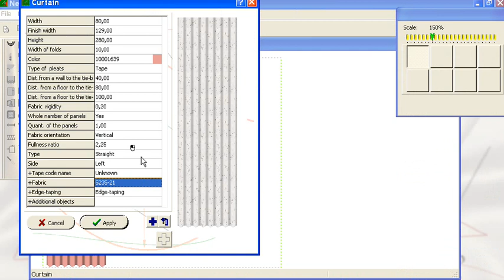NewHermitage Demo Movie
The NewHermitage curtain design system has been developed for use in elite curtain sewing salons. NewHermitage enables you to make curtains of any models, sizes and fabrics; demonstrate sketches to your clients; automatically generate a model cutting; optimally arrange cutting details on the fabrics; keep a client database; print cutting maps, 3D image of your model in a 3D environment, and also the order lists. In addition, the program will help you to calculate materials consumption and the cost of production of any model you might whish to create.